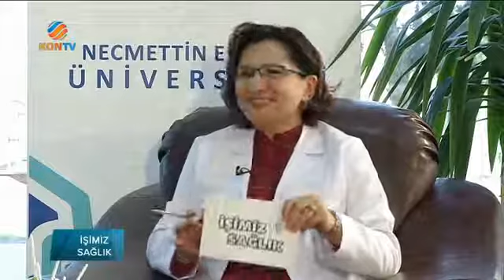İşimiz Sağlık 2. Bölüm 14 Mart 2018